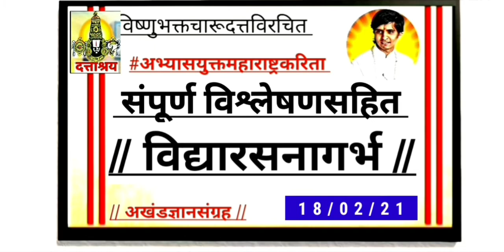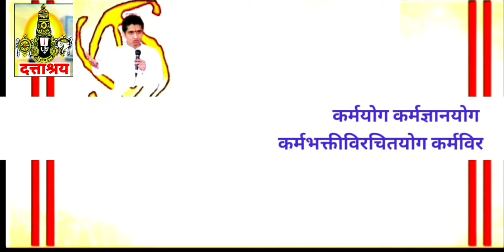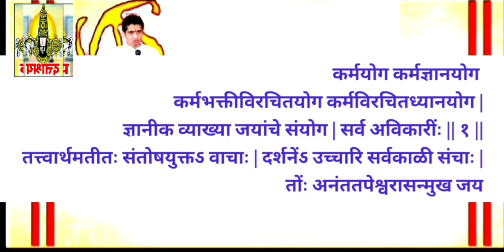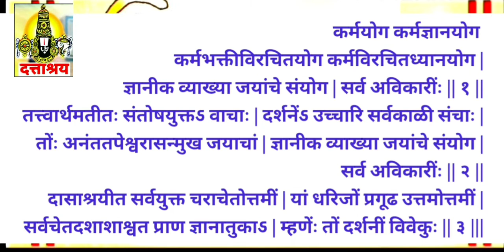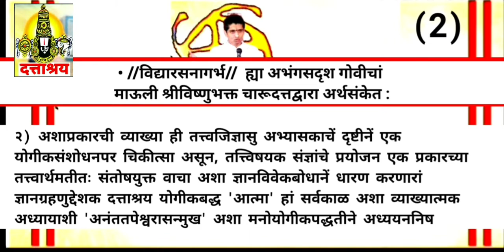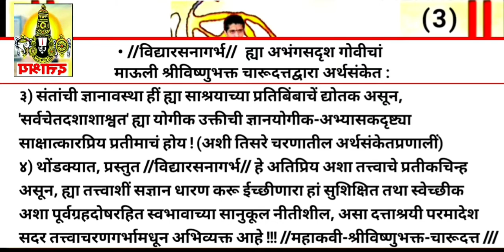Episode 445 | गुप्तज्ञान-दत्ताश्रय विश्लेषणसहित | श्रीविष्णुभक्त चारूदत्त | महेश थोरात, D.Tv News